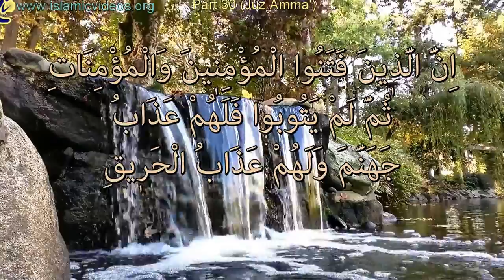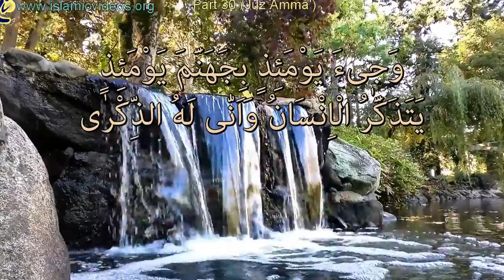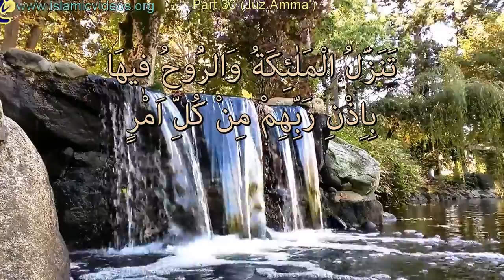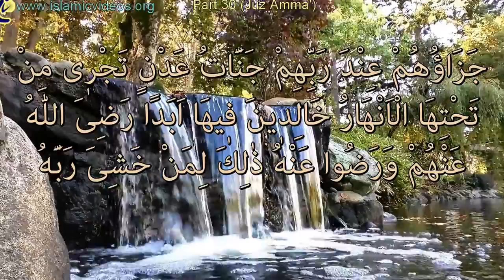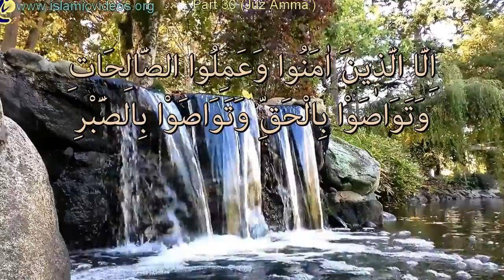37 Surat Dalam 37 menit - dengan 50+ Bahasa Terjemahan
quran ,
al quran,
q ,
quran sharif,
halal ,
holy quran,
alquran,
hijab ,
islamic calendar,
quran mp3,
coran ,
salah ,
imam ,
masjid ,
mosque,
mecca,
jihad,
sufi ,
surah yasin,
muslim ,
islam ,
kuran,
sura ,
muhammad,
arabic ,
ramadan ,
surah kahf ,
surat yasin,
namaz ,

surah rahman ,
surah rehman,
koran,
allah ,
surah yaseen ,
surah al kahf ,
quran translation,
islamway ,